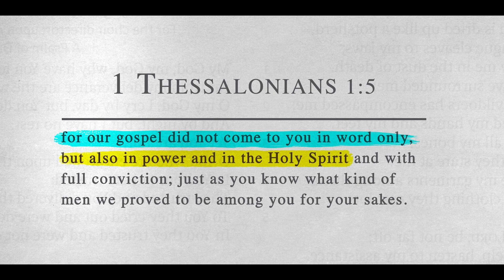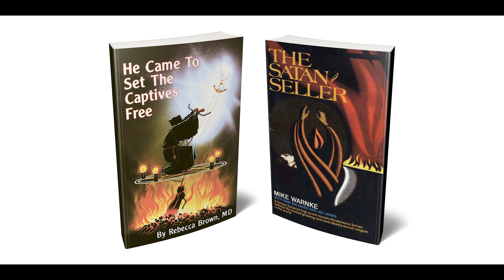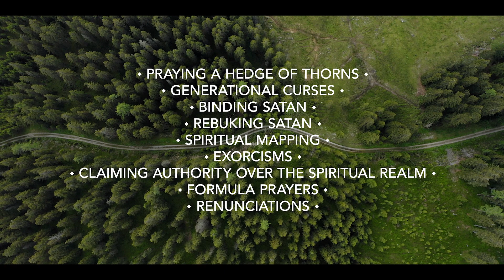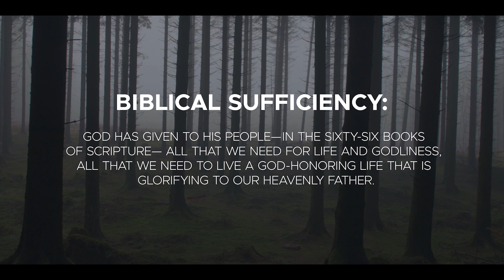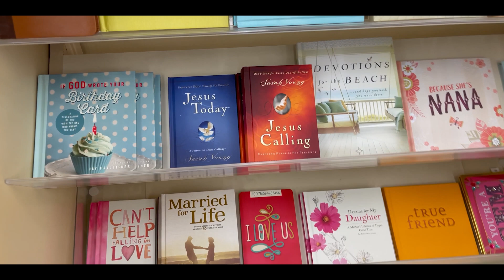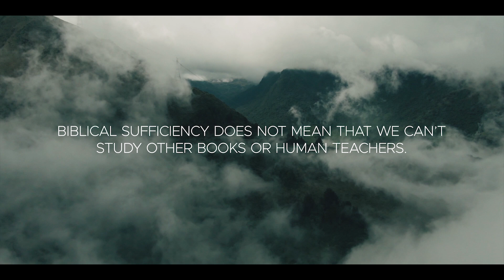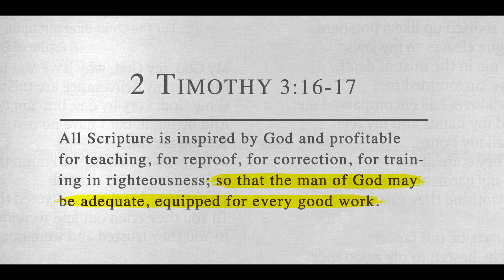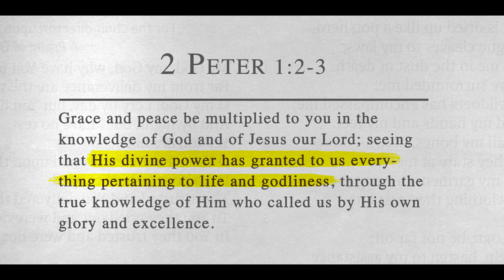Spiritual Warfare: Truth or Territory? Episode 1 FREE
We are starting a brand new series, "Spiritual Warfare: Truth or Territory?" The first episode is FREE for everyone. In this series, we explore what biblical spiritual warfare is. Watch here: WatchAGTV.com